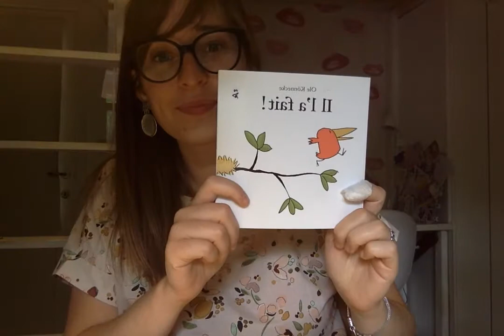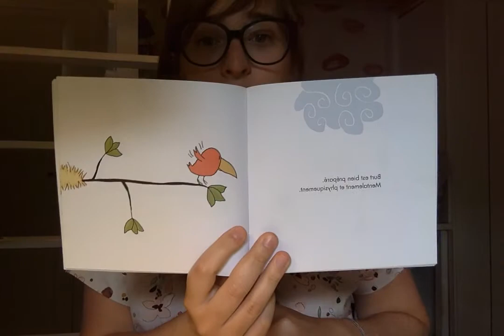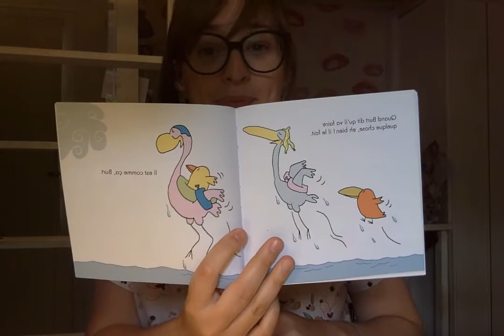Il l'a fait ! - Ole Könnecke